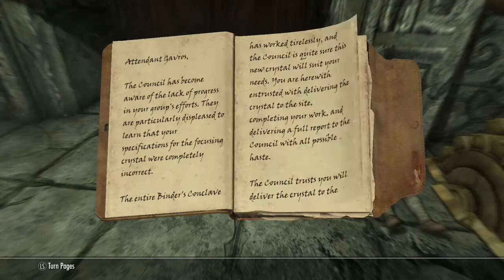A Beginner's Guide to Skyrim: Anniversary Edition - Mage Builds - Part 2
In this episode, we continue on with the Mages Guild questline by getting some much-needed training. We also get busy by upgrading our destruction spells list to include blasts of elemental fire and lightning, and even the power to strangle the life force from our foes! Will it be enough to survive the dark deeps of Mzulft unharmed?